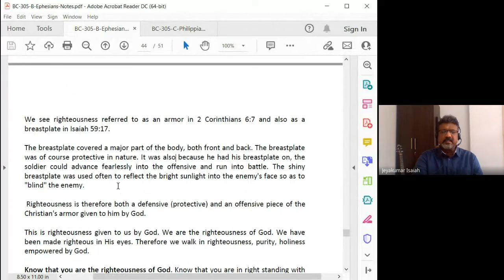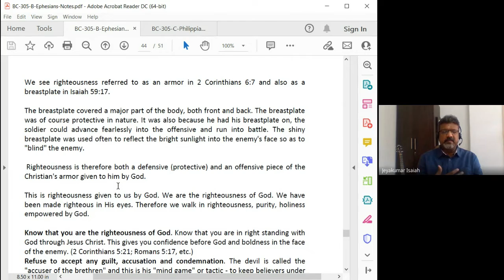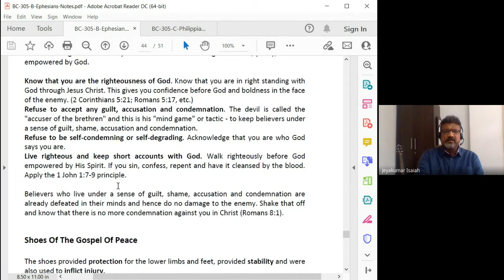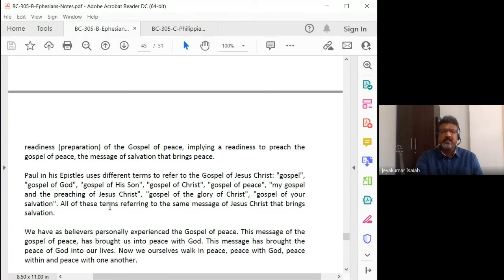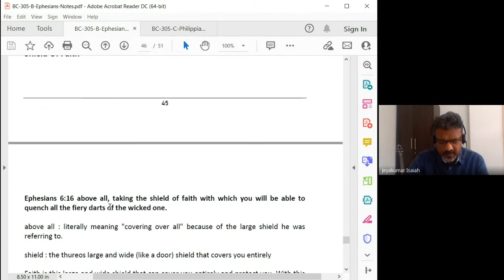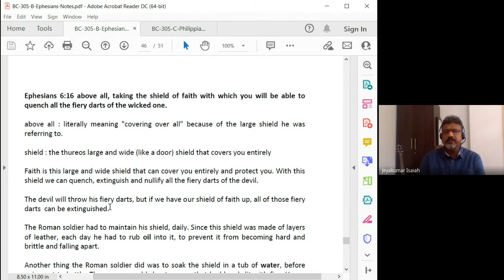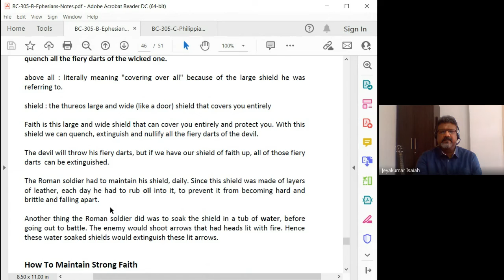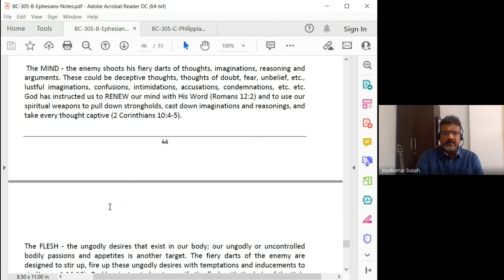Galatians, Ephesians, Philippians, Colossians,1and2 Thessalonians | Lecture 17: BC305-GEPCT-20220308